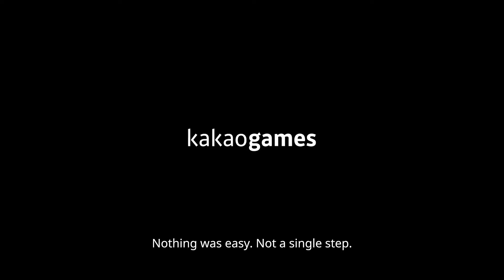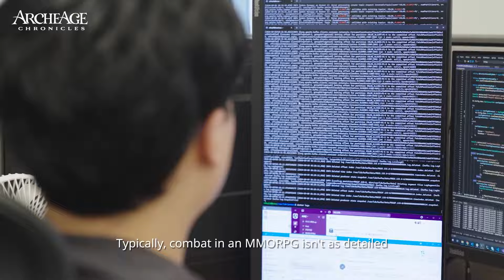Action Combat MMO's Just Took A Massive Blow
Some big news and release dates for Chrono Odyssey and Archeage Chronicles!